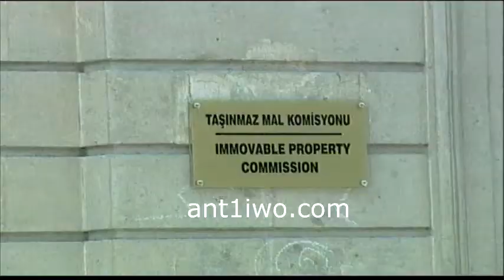Με έγγραφο συγκριτικών θέσεων στη συνάντηση της Δευτέρας ο ΠτΔ